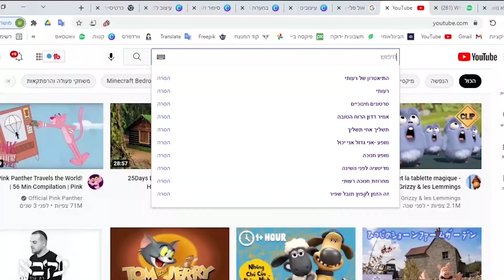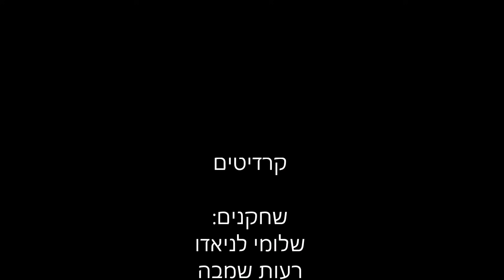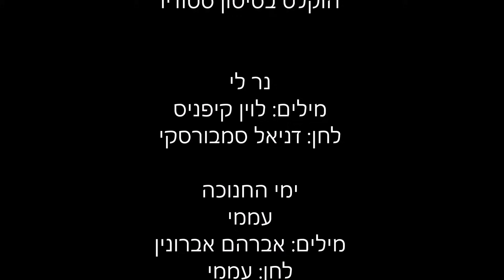חנוכה לילדים - רעותי חנוכה, הפרק המלא- 42 דקות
42 דקות של תוכן וחוויה, יחד עם רעותי, שלומי וסתם, וכל החברים, בהן נצא להרפתקה מיוחדת, בה נכיר את סוד חג החנוכה, נפיק שמן זית מיוחד, נכין סופגניות, ואף נבקר בכפר חשמונאי קדום.

קרדיטים:
מחרוזת חנוכה
פלייבק- All Playbacks
הוקלט בסיטון סטודיו

נר לי, מילים: לוין קיפניס
לחן: דניאל סמבורסקי

ימי החנוכה
עממי, מילים: אברהם אברונין
לחן: עממי

באנו חושך לגרש
עממי, מילים: שרה לוי תנאי
לחן: עמנואל עמירן

חנוכה חנוכה
עממי, מילים: לוין קיפניס
לחן: עממי

כד קטן
עממי, מילים: אהרון אשמן
לחן: יואל ולבה

סביבון סוב סוב
לחן: עממי

רוצים להיות מעודכנים? הצטרפו  לאחת מקבוצות הוואטסאפ השקטות לעדכונים על תכנים חדשים-

הצטרפו לאלף משפחות וילדים שכבר נהנים מהתכנים. מחכה לכם, רעותי.